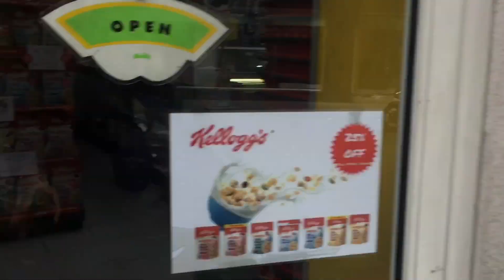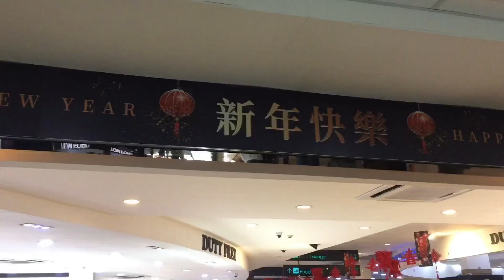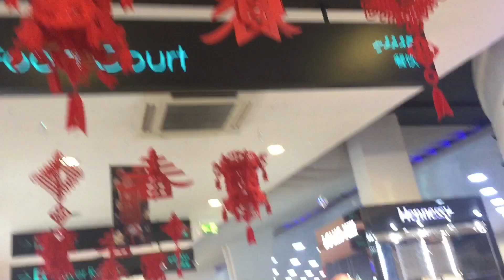Solo female last day in Maldives 🇲🇻